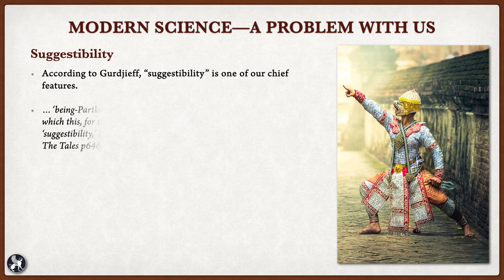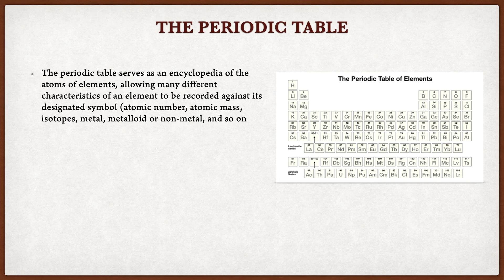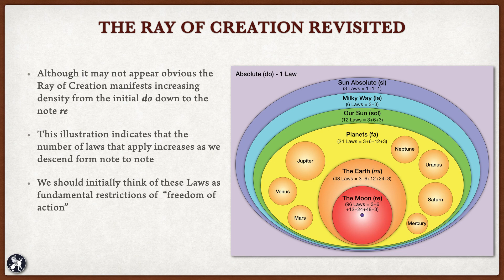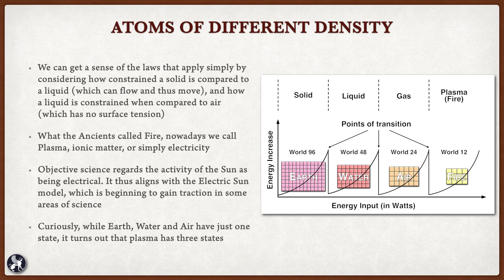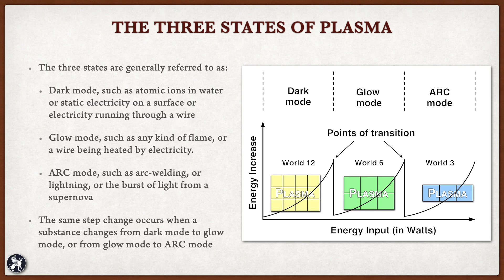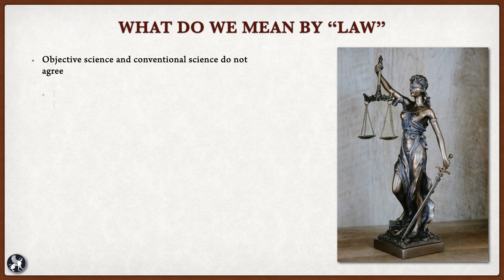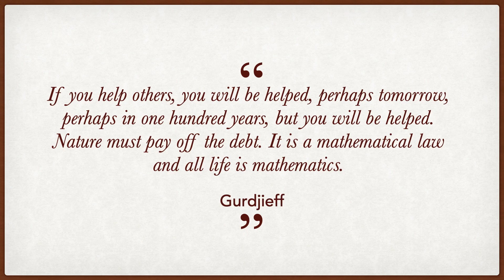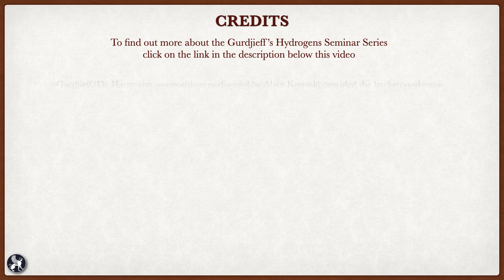The Slides for Gurdjieff's Hydrogens Seminar #3 — Atoms and Laws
This is the slide deck for the seminar, *Atoms and Laws* accompanied by Gurdjieff's music.
The presentations (roughly an hour in length) are no longer posted on Youtube, just the slide decks. You can buy access to them by clicking on this link ❗️

You may also be interested in the study groups for both The Tales and Meetings With Remarkable Men that are currently in progress. To fInd out about The Beelzebub's Tales Study Group click on this link: ❗️